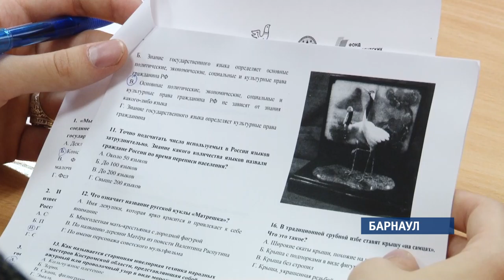Алтайский край присоединился к всероссийской акции «Этнографический диктант-2018»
Сегодня жителя края могли проверить свои знания в области истории и культуры народов России. В регионе уже в третий раз прошел Всероссийский этнографический диктант.